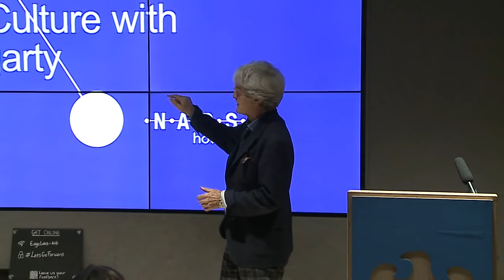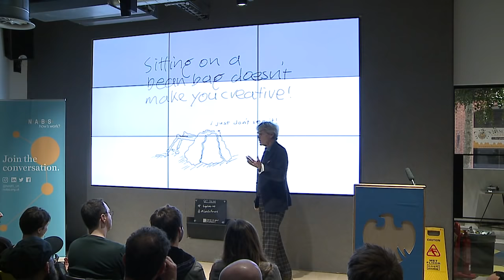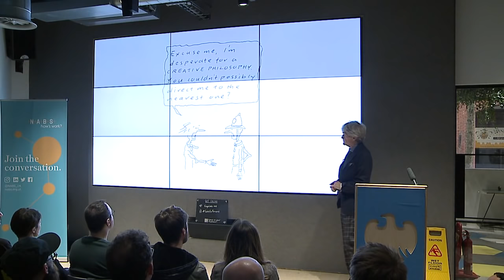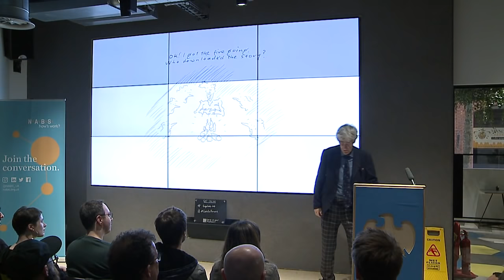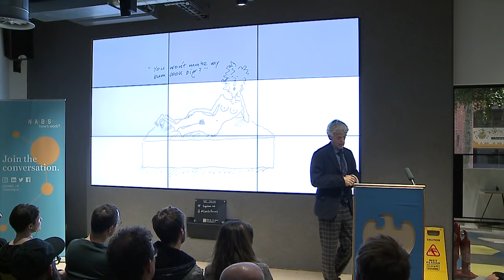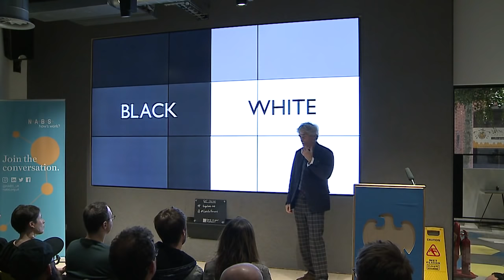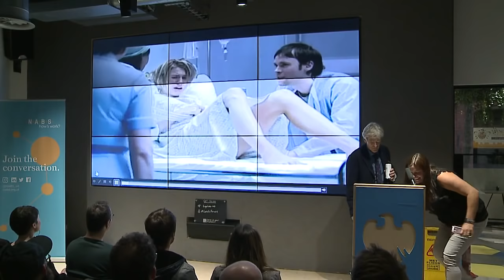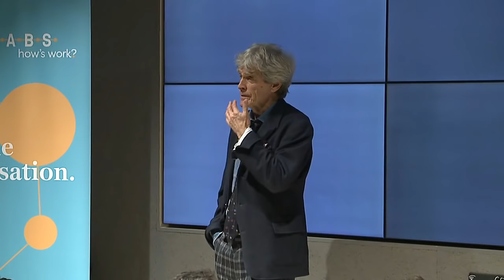Sir John Hegarty: Creativity and Culture